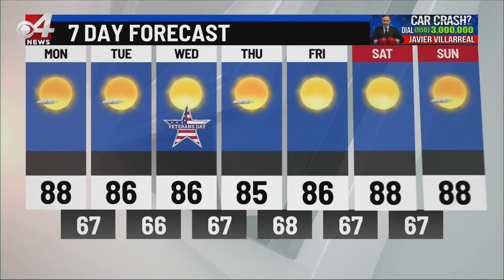CBS 4 AM Weather (11/09/2020)